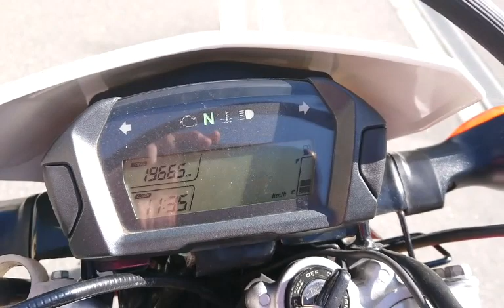CRF250L 2013年 中古車 バイクショップ名:モトファクトリーHOPPER